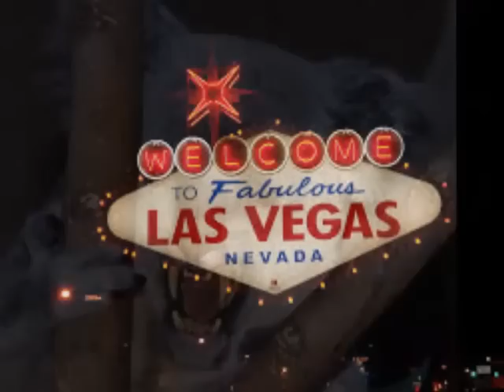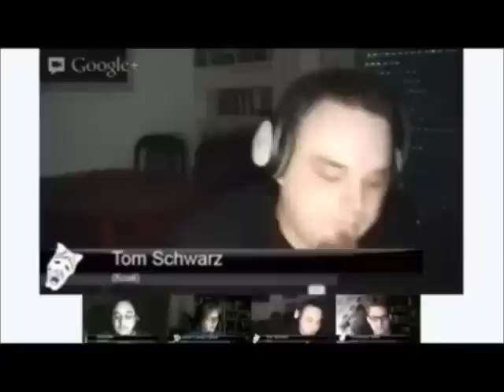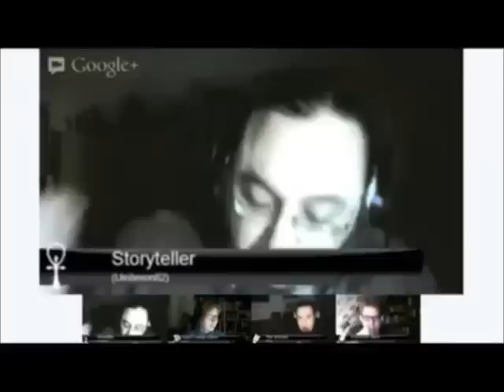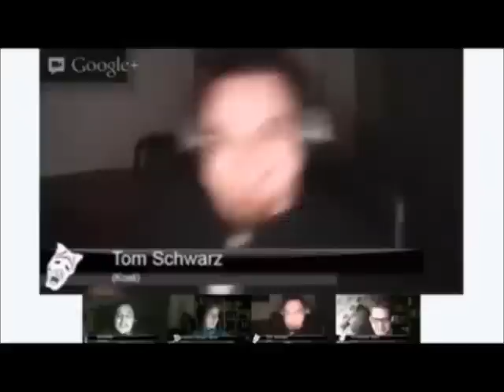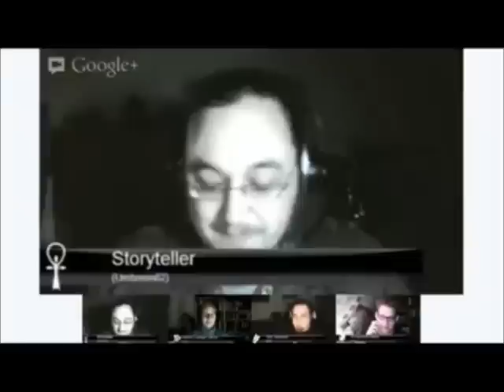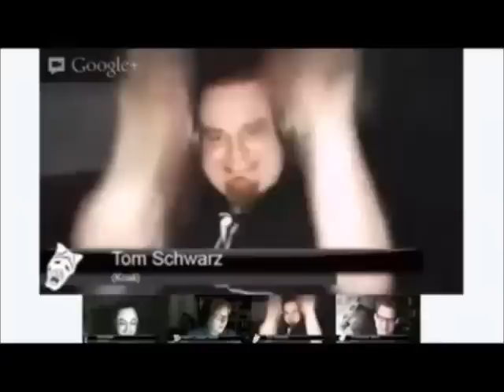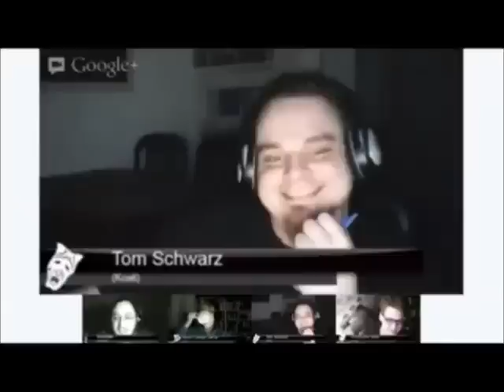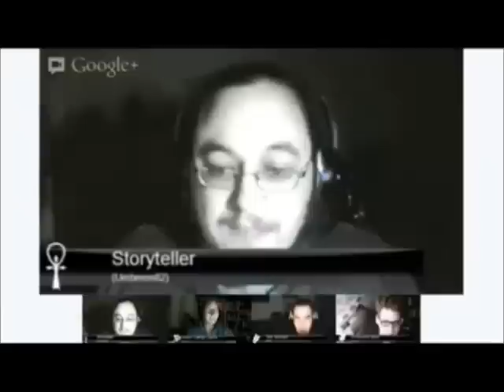Koalas im Blutrausch 3 Previously on VTM Viva Las Vegas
HUHU...

Es geht in die nächste Runde...

Auf dem Kanal von MeisterUmbreon spielen wir (Umbron82, AnguyX, Maike und Meinewenigkeit) grade eine Onlinerunde Vampire the Masquerade!

3 junge Vampire (Toreador, Malkavianer und Nosferatu) mitten in Las Vegas...

Am 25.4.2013 geht´s um 20 Uhr LIVE weiter!

Und damit ihr wisst, was beim letzten Mal passiert ist...
Dieses Video!... :)

Have FUN...

Sorry wegen der Tonprobleme gen Ende... lässt sich jetzt nicht mehr ohne weiteres beheben... :(